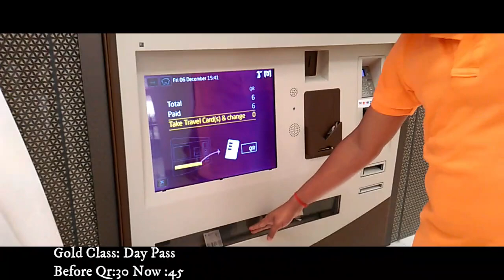ദോഹമെട്രോ പരിമിതമായിഉപയോഗ പേപ്പർടിക്കറ്റുകളുടെ വില വർദ്ധിച്ചു|Doha Metro hike Travel card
ഡിസ്പോസിബിൾ പേപ്പർ ടിക്കറ്റിന്റെ ഉപയോഗവും പാരിസ്ഥിതിക ആഘാതവും കുറയ്ക്കുന്നതിന്, ദോഹ മെട്രോ സ്റ്റാൻഡേർഡ്, ഗോൾഡ്ക്ലബ് എന്നിവയ്ക്കുള്ള പരിമിതമായ ഉപയോഗ പേപ്പർ ടിക്കറ്റുകളുടെ വില പരിഷ്കരിച്ചു.

നേരത്തെ ക്യുആർ 2 ന് വില നിശ്ചയിച്ചിരുന്ന ഒരു സ്റ്റാൻഡേർഡ് ക്ലാസിലെ സിംഗിൾ യാത്രയ്ക്ക് ഇപ്പോൾ ക്യുആർ 3 വിലവരും ക്യുആർ 6 ആയിരുന്ന ഒരു ദിവസത്തെ പാസിന് ഇപ്പോൾ ക്യുആർ 9 ആയിരിക്കും. ഗോൾഡ്ക്ലബിലെ ഒരൊറ്റ യാത്രയ്ക്ക്, അത് QR15 ആയിരിക്കും, നേരത്തെ അത് QR10 ആയിരുന്നു, കൂടാതെ QR30 വിലയുള്ള ഒരു ദിവസത്തെ പാസിന് ഇപ്പോൾ QR45 ആയിരിക്കും. പുതിയ നിരക്കുകൾ നാളെ ഫെബ്രുവരി 21 മുതൽ പ്രാബല്യത്തിൽ വരും.